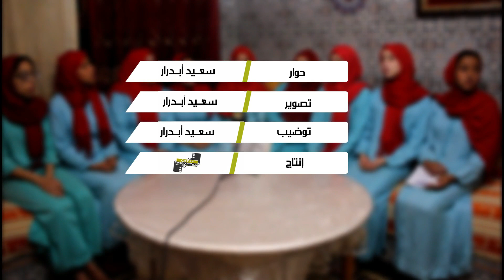برنامج سوس والقرآن الحلقة الثالثة : الزاوية البوتشيشية تنجب فرقة نسوية للسماع والمديح بإنزكان